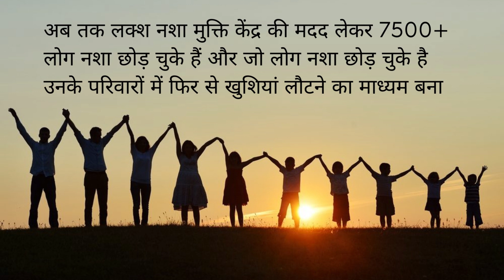Rehab Center in Suryapet, Best Rehab Center in Suryapet